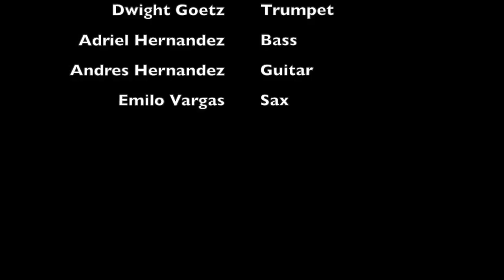Bend Your Mind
Just Friends Jazz Combo
Andrew Anaya- Drums
Dwight Goetz- Trumpet
Adriel Hernandez-Bass
Andres Hernandez-Guitar
Emilio Vargas- Saxaphone